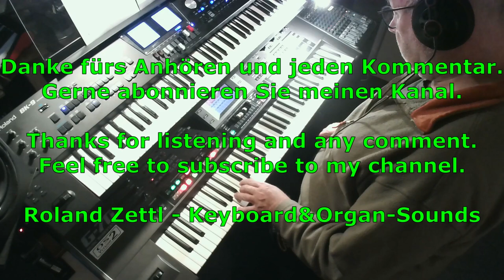Games That Lovers Play: James Last (Cover mit Roland G-70 und BK-9)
"Games That Lovers Play" ist ein Titel, der von James Last 1966 komponiert wurde. Er wurde von unzähligen Künstlern aufgenommen. U.a. vom Orchester Mantovani.
Meine Keyboardbearbeitung basiert auf dem Style "So Easy" vom Roland G-70. Von diesem Keyboard kommt auch die wunderbare Mundharmonika "Hand Harm." die zusammen mit einem Chorsound verwendet wurde. Das Roland BK-9 kommt in der Melodie noch mit einer Kombination eines Streichersounds (Film Octaves) und eines Chorsounds (Fem Mm Srt) zum Einsatz.

"Games That Lovers Play" is a title composed by James Last in 1966. It has been recorded by countless artists. Among others by the Mantovani Orchestra.
My keyboard processing is based on the "So Easy" style from the Roland G-70. The wonderful harmonica "Hand Harm." also comes from this keyboard. which was used together with a choir sound. The Roland BK-9 is used in the melody with a combination of a string sound (Film Octaves) and a choir sound (Fem Mm Srt).